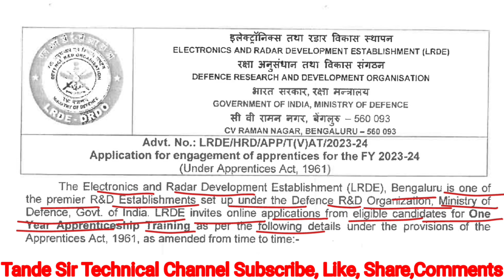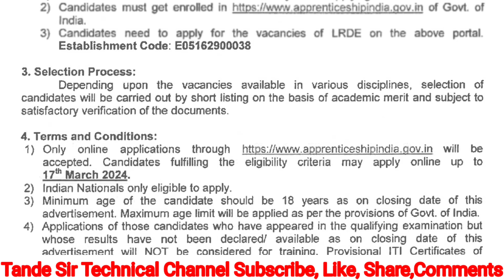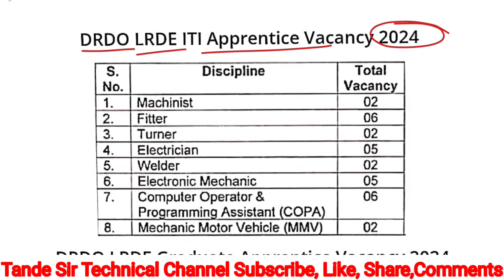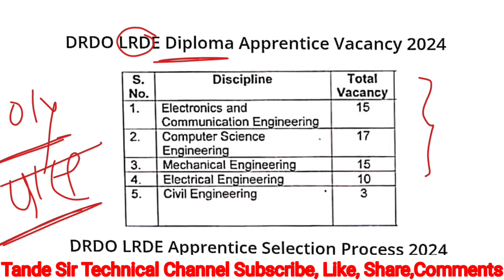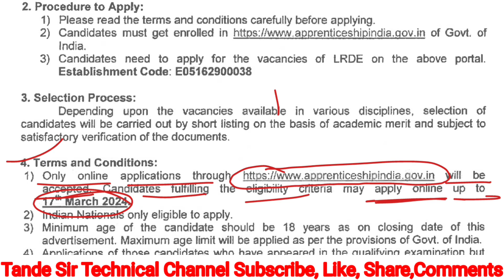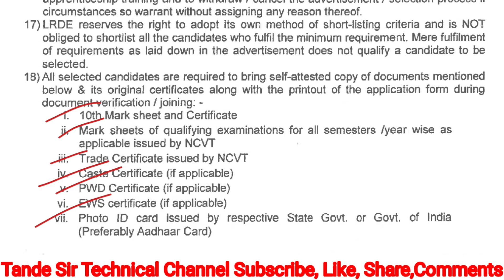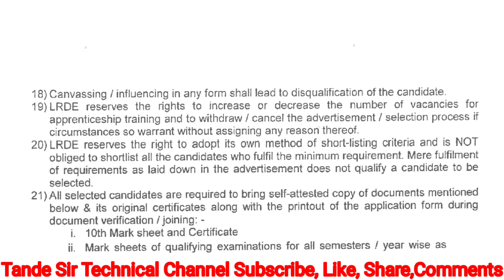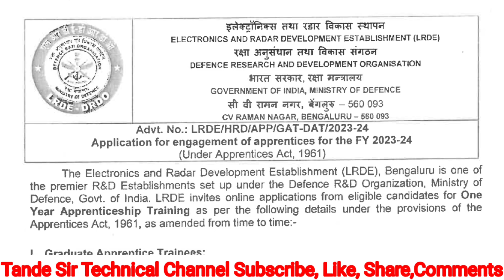आ गई DRDO की नई अप्रेंटिस भर्ती 2024, DRDO LRDE Apprentice 2024, ITI latest DRDO Apprentice 2024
आ गई DRDO की नई अप्रेंटिस भर्ती 2024, DRDO TBRL Apprentice 2024, ITI latest DRDO Apprentice 2024

PDF download the telegram channel link.

PGCIL 2024 // SSJE // RRB JE // ITI . TA // LA //  UPPGCL JE MPPSC ELECTRICAL ENGINEERING //ELECTRICAL MCQ - 2024

ITI/ Electrical MCQ Videos ==

          Magnet